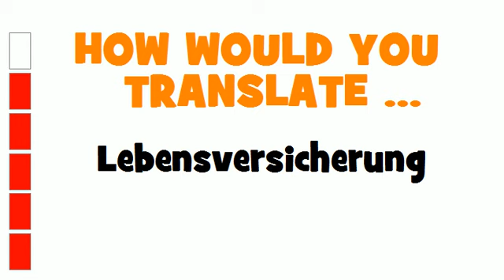GERMAN TRANSLATION QUIZ = Lebensversicherung